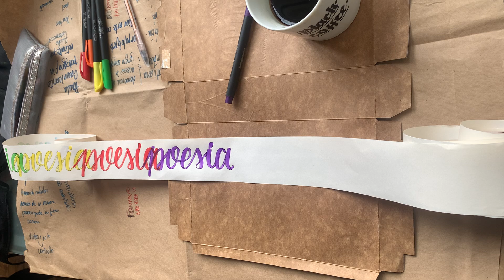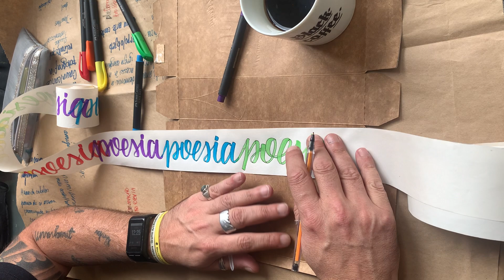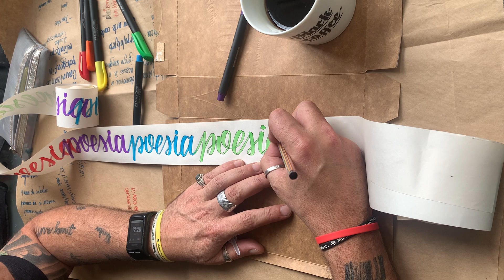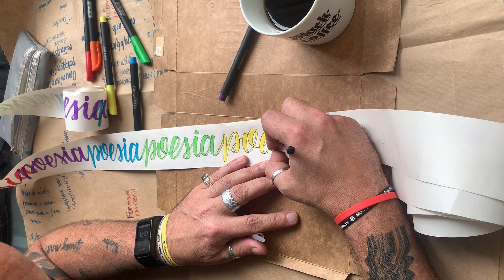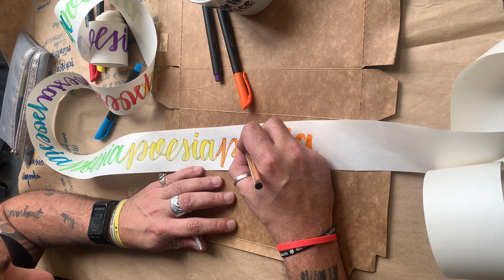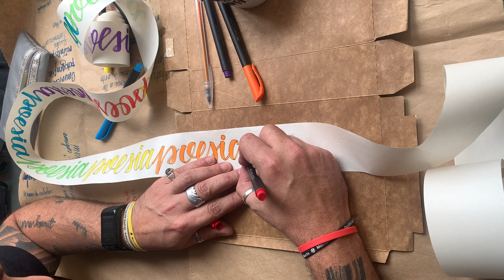fita poesias arco iris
Registros do processo de produção no atelie do poesia.

Nome da obra: fita poesias arco iris

Dimensões:  42m X 6 cm

Técnicas: caneta aquarelavel e caneta esferografica em fita de maquina de calcular

Ano: 2021

Este video tem a intenção de revelar o processo de criação e produção do artista também conhecido como pura poesia, ou somente poesia.

Se curte assistir, por favor dê um like, compartilhe  e assine o canal.

Se tiver alguma duvida ou comentário, deixe sua mensagem.

This video pretends to reveal the creative process of the artist aka pura poesia, or just poesia.
If you have a comment, leave a message.